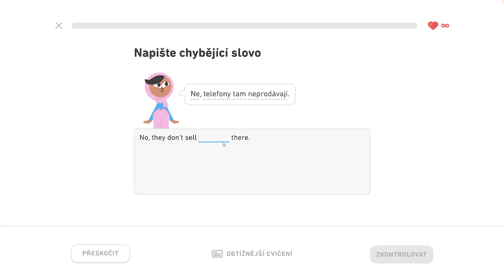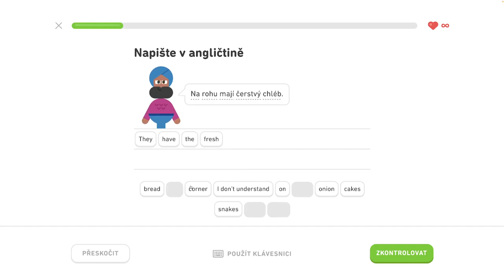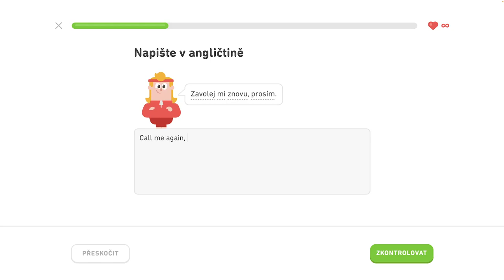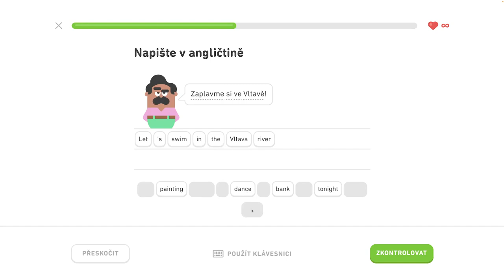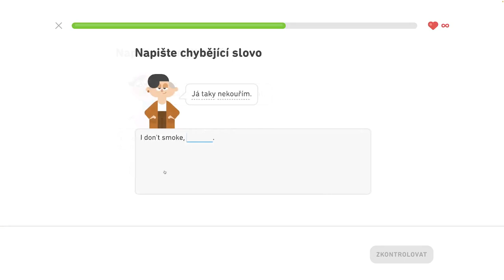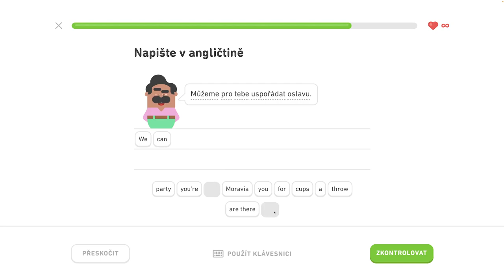🇺🇸 S2, J9 - Precvičovanie na mieru 2/3 - Diskutujte o narodeninách, popíšte sťahovanie